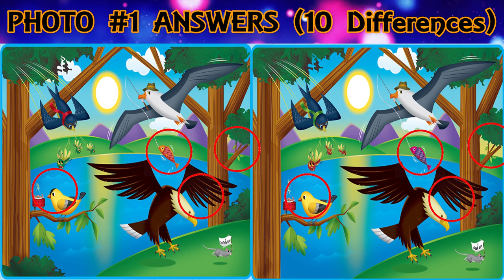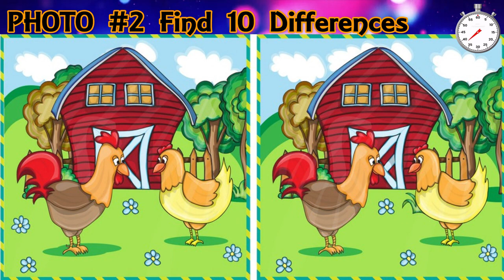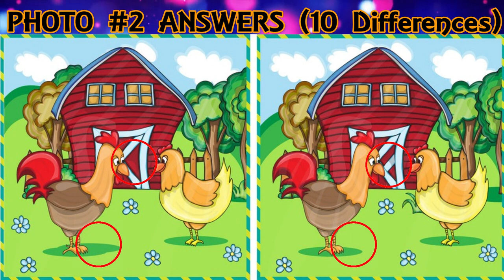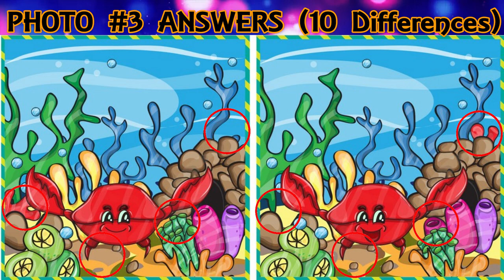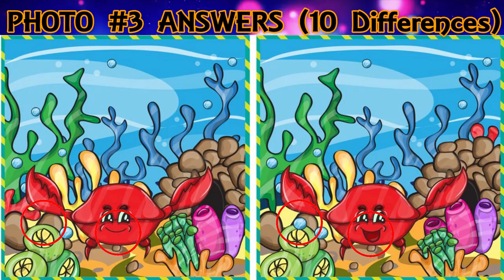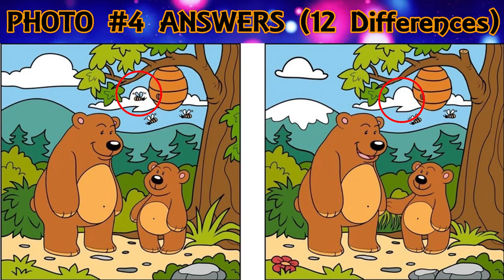Spot the Difference Challenge for Genesis 1 11 Geniuses 🤓👍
Genesis 1:11 Fun Quiz for Geniuses with fast perceptions.